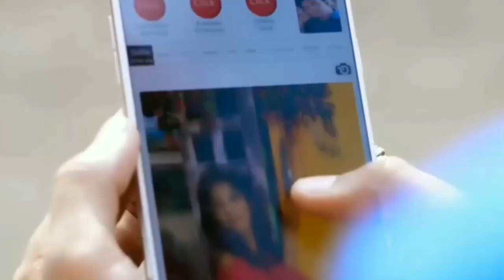New Love Romantic Romance Sexy WhatsApp Status Video New Status